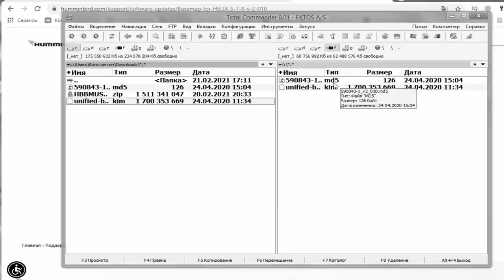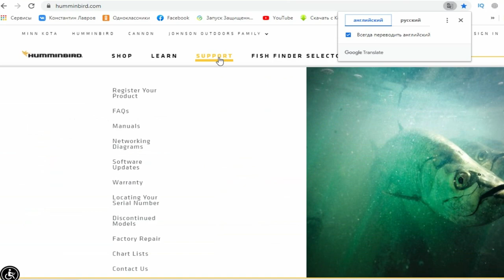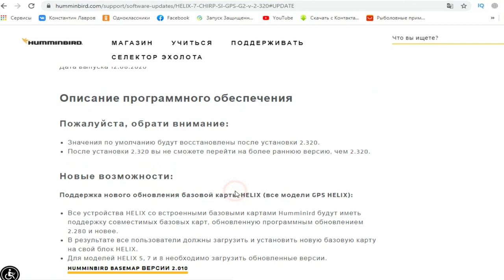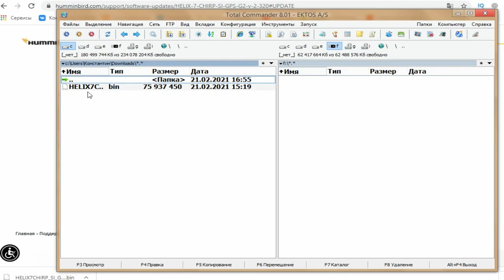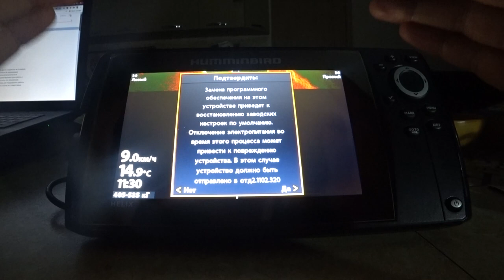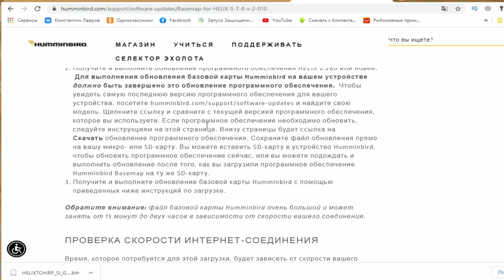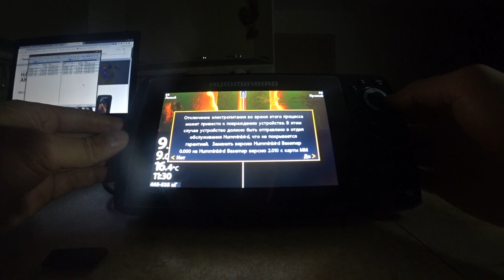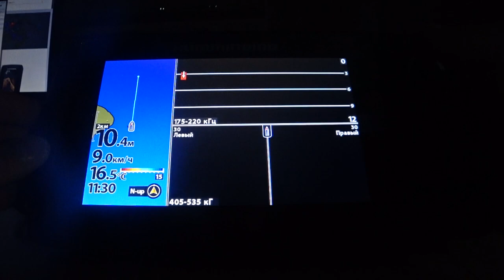Как обновить программное обеспечение эхолота Humminbird. How to Update Humminbird Software.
Я покажу вам как обновить прошивку вашего гаджета. Показывать
буду на примере своей модели эхолота HELIX 7 CHIRP SI GPS G2. В принципе этот способ подходит всем эхолотам Humminbird, последовательность действий одна и та же, просто будут различия в интерфейсе, у каждой модели чуть по разному, ну и соответственно разные прошивки.